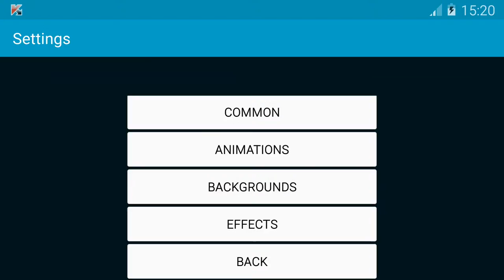Crocus Flowers Wild